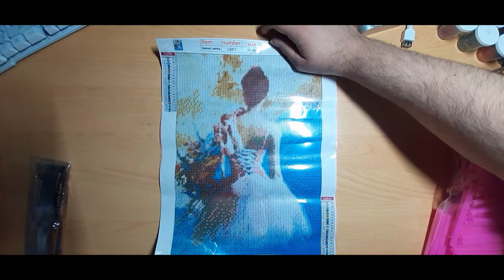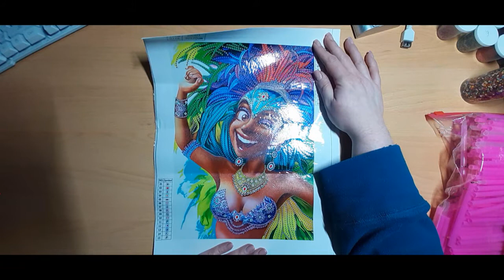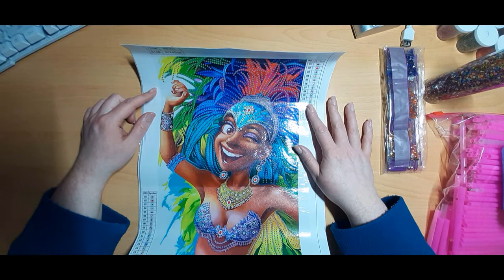Unboxing Tauschpaket von meiner lieben Ani * Diamond&Pictures* Diamond Painting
heute  packe ich ein Päckchen mit euch aus das von meiner lieben Freundin Ani von Diamond& Pictures  . Als Unterstützung ist Micha wieder dabei , da auch Sachen für ihn im Paket sind :)

Nadine Schneider
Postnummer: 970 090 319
Packstation 115
56068 Koblenz

eure Naddy